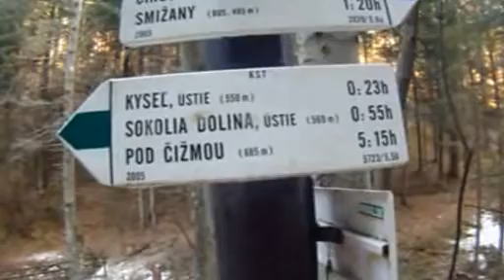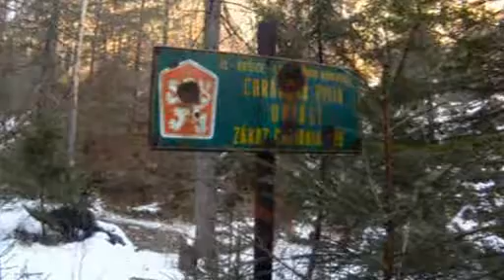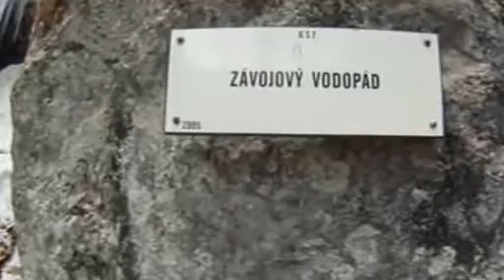Závojový vodopád 2012